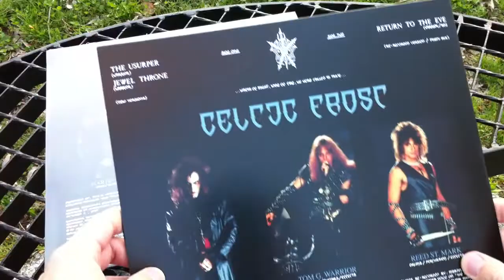CELTIC FROST "Tragic Serenades" [12" EP (PD), 2018]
Nově vydaná limitovaná replika picture disk EP původně vydaného v roce 1986. Obal s kulatým výřezem a vlepenou ochrannou fólií. [ SS ]